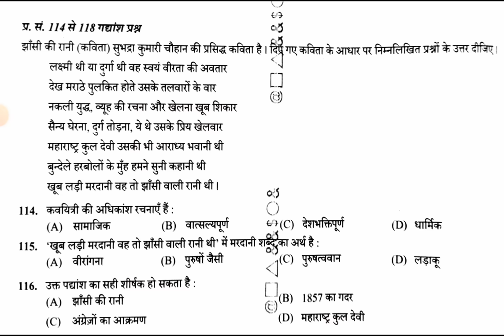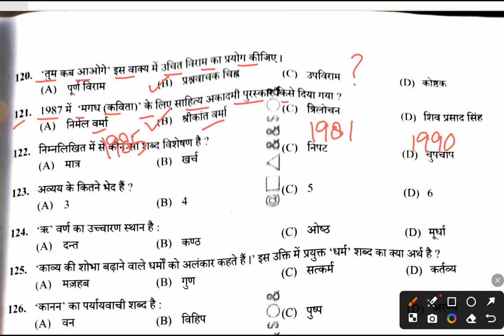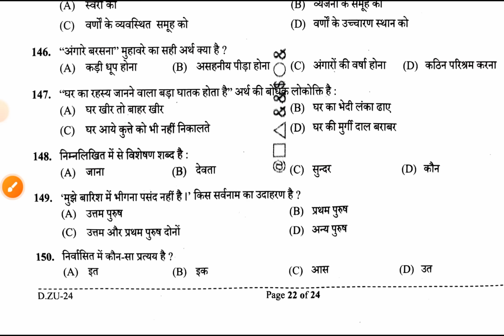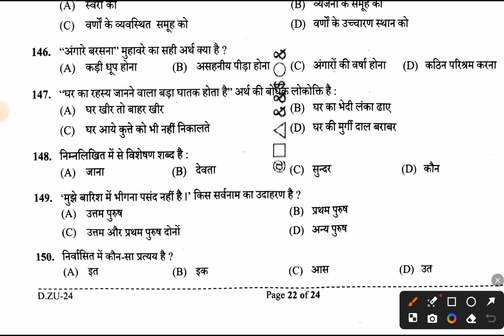23 AUGUST 2ND SHIFT UP POLICE CONSTABLE SLOVED PAPER 2024/ up police constable exam answer key